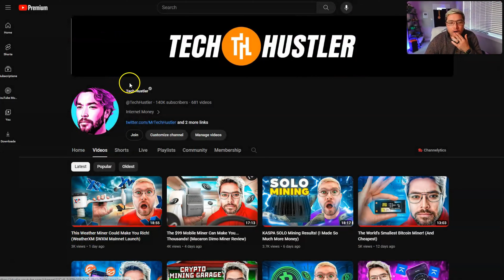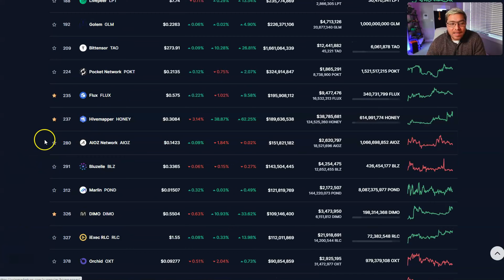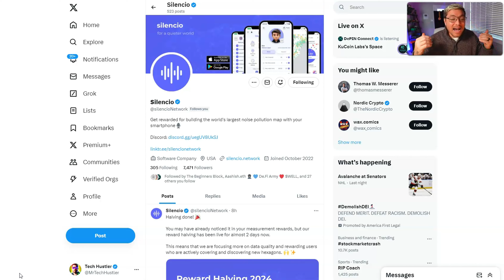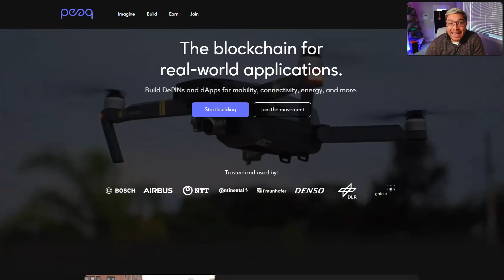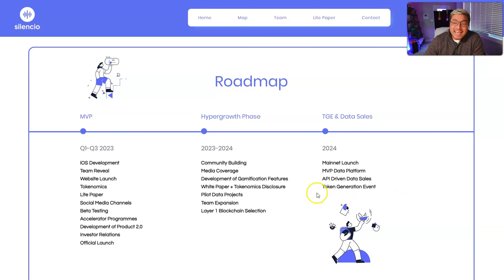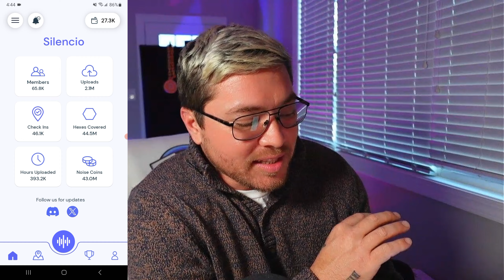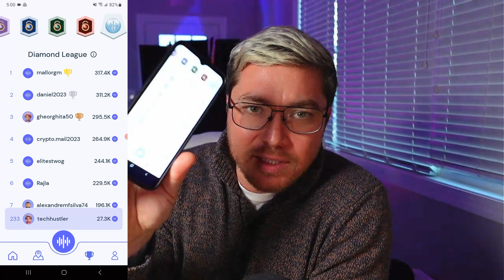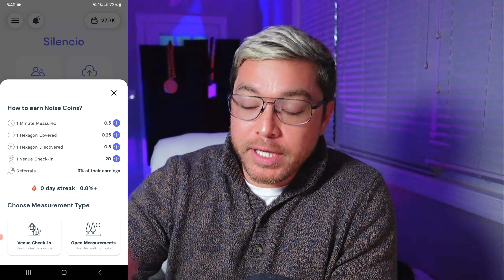Get In Early On One Of The Fastest Growing Depin Projects of 2024... For Free! (Silencio App Update)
🚀Download Silencio Here
Use my username "TechHustler" as your invitation code when signing up.

  🚀Helium Mobile
Use code "OVOJPK5"

🚀Get a Hivemapper Dashcam Here
Save 10% with code "TechHustler"

Join me on DIMO! onelink.to/dimo

🚀Save 10% on you DIMO and Helium Miners from Helium Mart!

🚀Natix Network App
and use my invitation code: 7YuO1IE#AC and get 10000 bonus points.

🚀Coin App / Earn XYO Token!

Send me stuff! And I will show it on the channel!
Stickers, Merch, Miners. I wear an XL

THTV MEDIA
Jacksonville NC
28541

Silencio Network App Update!
Map noise pollution earn noise coin!
Top Depin project of 2024!

Okley Dokley, in today's YouTube video we will be doing an update on the silencio network and their noise pollution mapping app. The silencio network was one of the fastest growing depin projects in 2023 and it is carrying that rapid growth into 2024. Depin itself has been growing at a rapid rate and the sector has been speculated to be one of the most important crypto investments in this decade. We have seen depin projects like helium, hivemapper and dimo explode in value. Getting in early on these projects made millionaires. And I think silencio is another depin project worth getting in early on. Use the map to earn noise coin. Currently you earn .5 noise coins for every minute of noise pollution recoded. You can record up to 15 minutes per session with no limit on the amount of sessions. There are also more ways to earn. The more noise coins your earn, the more of the $SLC airdrop you will receive later this year. Happy mapping, peace.

🔥Best HiveMapper Mount
Use this mount for your Hivemapper

🚀Driving Apps
Natix Network App

🔥Natix Network Phone Mount

Helium Mobile
Use code "OVOJPK5"

🚀Trusted Miner Distributors & Retailers

Iceriver Kaspa Miners
(save 5% with code TECHH2023)

Ice River KSO Pro USB Fan Upgrade

 ETCMC Node Here
(Save 5% with code TECHHUSTLER)

Get A Jasminer!
Message Vikki from Jingle Mining and tell her Tech Hustler sent you!

⚠Beware of spammers, scammers and imposters in the comments.